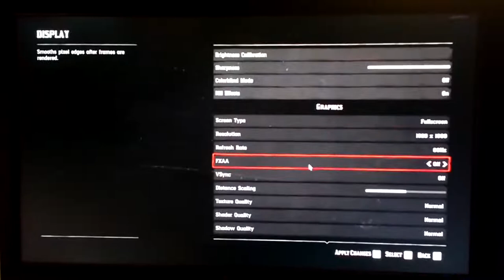Red Dead Redemption 2 PC Leaked Reupload | Is that true?